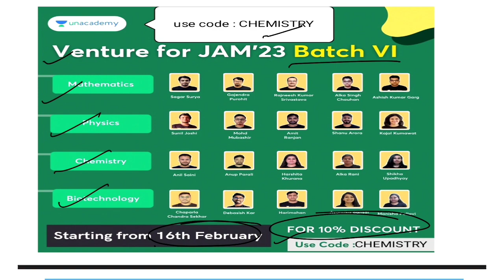IIT JAM 2023 CHEMISTRY STRATEGY | LEARNINGS FROM JAM 2022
In this video we have discussed the strategy for IIT JAM 2023 examination
And also discussed some of the important points to keep in mind while preparing for IIT JAM 2023